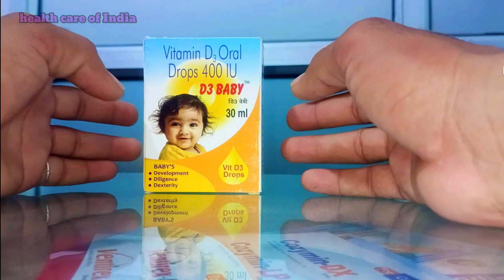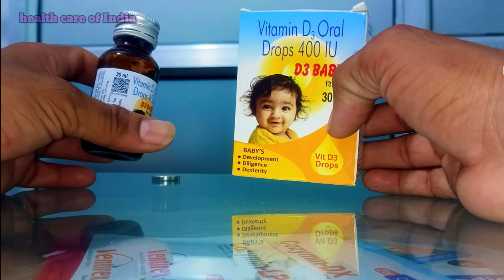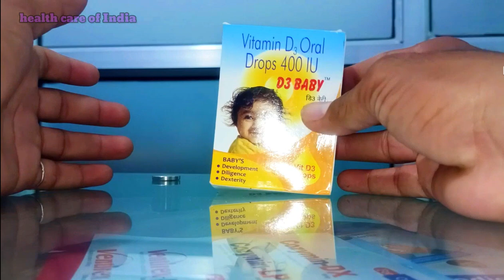Vitamin D3 छोटे बच्चो को जरूर देनी चाहिए।। D3 ड्रॉप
vitamin d3 drops
vitamin d3 drops for baby
vitamin d drops
vitamin d baby drops
best vitamin d drops for baby
vitomin d3 drops
ultra d3 drops
multivitamin drops for babies
multivitamin drops
baby vitamin d3 drops
baby vitamin d drops
best vitamin d drops for infants
vitamin d3 drops for baby malayalam
vitamin d3 drops for baby in kannada
cholecalciferol vitamin d3 drops for baby
baby drops
baby drops
d3 must drops
d3 must drops for baby
health care chanale
health care of India
health care
baby Drops
d3 drops
vitamin drops
drops ki jankari
kid's drops
vitamin drops uses in hindi